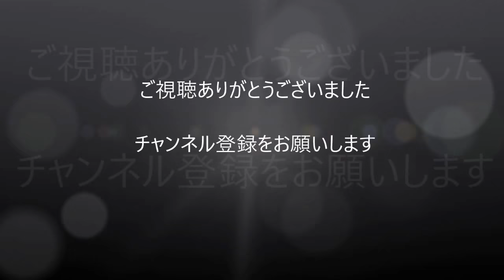【サッカー】ワールドカップ 決勝トーナメント ゴール集！！2018 FIFA World Cup Russia【歓喜】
決勝トーナメントに入って数々の劇的なゴールが生まれました。
歓喜のシーンを・・・
World sports village
♦オススメの動画や関連動画はこちら
【2分でわかるロシアW杯】決勝完全版 フランス圧勝！20年ぶり2度目の戴冠
♦引用元
私のチャンネルに表示したくない場合は、個人的にメッセージやメールでお知らせ下さい。